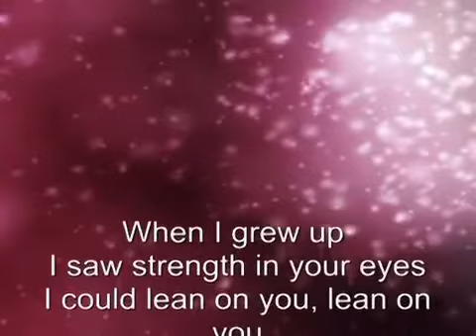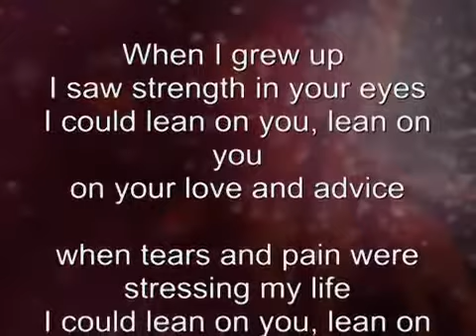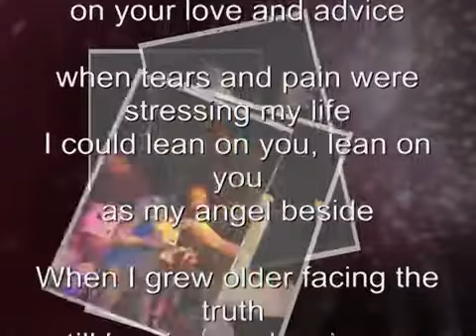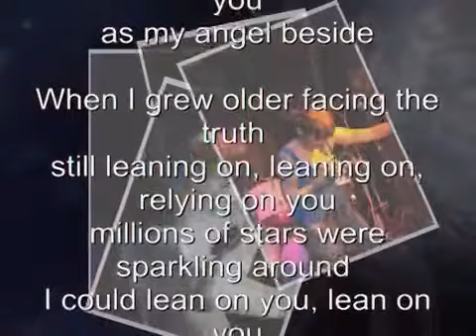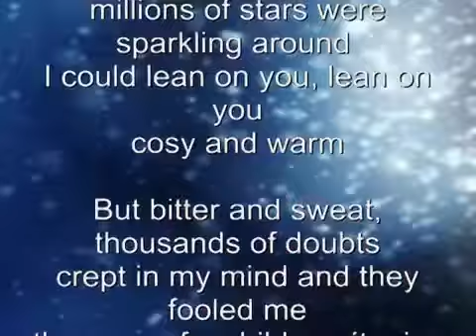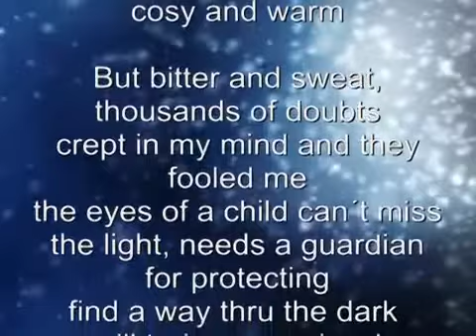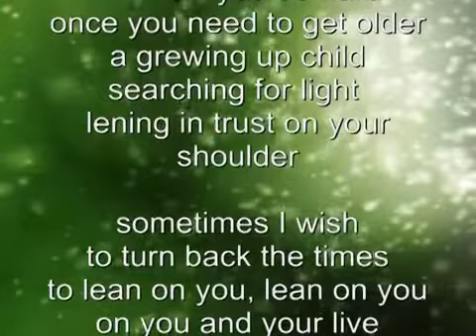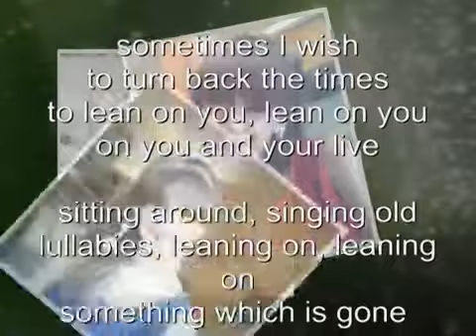♫*´¨`*•.¸¸.♫ Sad Fairy Tale ( C'è una favola triste) ♫*´¨`*•.¸¸.♫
La mia collaborazione con la bravissima Melani Cholie
A song from Monica Bergo, melody and lyrics from Melani Cholie. Played by Monica and sung by Melani.